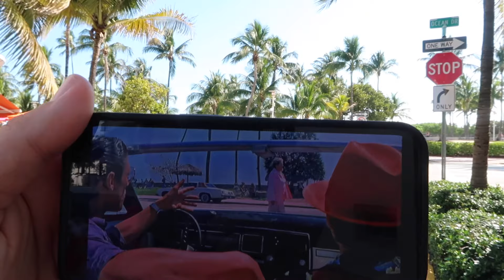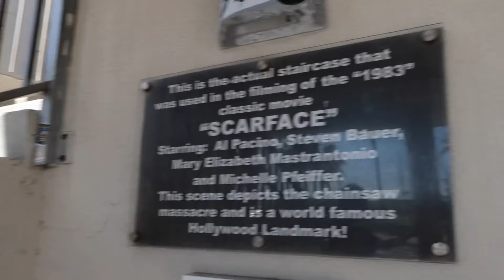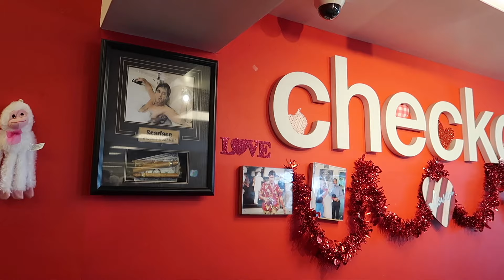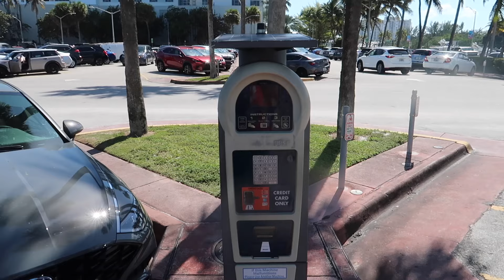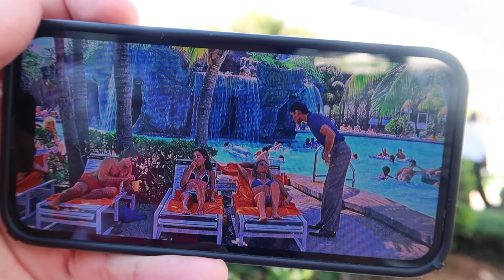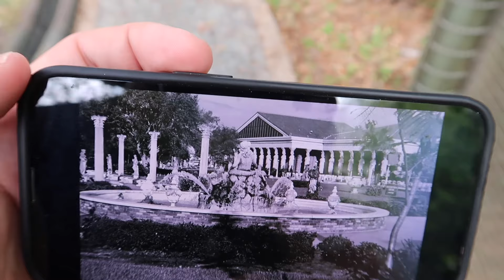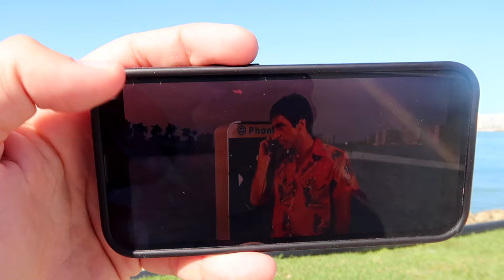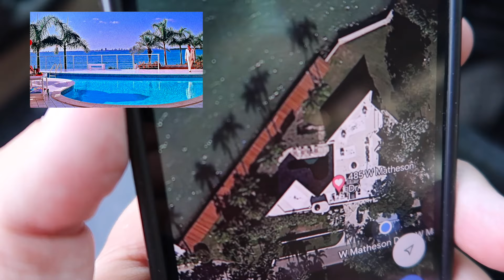Where SCARFACE Was Made - The COMPLETE MIAMI FILMING LOCATIONS 40 Years Later | ChainSaw Hotel Spot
Where Scarface (1983) was made in Miami. A look at the Scarface filming locations 40 years later! Including the iconic chain saw massacre scene on Ocean Dr. The Sunray hotel has recently become a CVS that anyone can access. I hope you enjoy my little vlog! Much ahead!